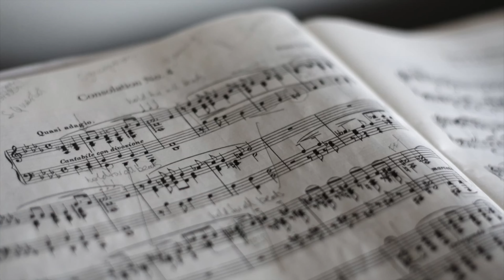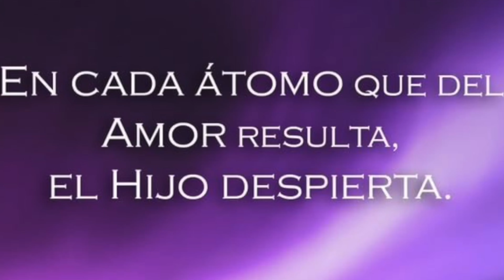PROMO METAFÍSICA SEIS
¡¡¡INICIA NUEVO CURSO!!! (Despliega para conocer los detalles).
METAFÍSICA SEIS CON GENRIMAIN:
LOS GRANDES CONOCIMIENTOS.
Curso en línea vía Zoom.

A todo lo largo de este curso, y partiendo del conocimiento personal que ya tienes:

- Aprenderás acerca del conocimiento encarnado por distintos iniciados de la humanidad y preservado por las diferentes cofradías que se han conformado a lo largo de la historia para favorecer la conciencia de unificación en quienes están listos para ello a partir de deseo de conocimiento.

Temas fundamentales, expuestos de manera tal que sin necesidad de tener conocimientos previos de cualquiera otra disciplina que aún no hayas hecho tuya, te sea posible potenciar tu vida de forma armoniosa y práctica, a modo de que despliegues tus posibilidades de manera eficiente y amorosa.

¡¡¡Todo ello, por medio de seis sesiones de noventa minutos cada una!!!
Date la oportunidad de enriquecer tu vida y relaciones personales bajo la guía de Genrimain, director y fundador de la Escuela Luz en movimiento de Unidad: LEMDU.

PRIMERA SESIÓN.
Martes 14 diciembre, 20 hrs. CDMX: CABALA.
SEGUNDA SESIÓN.
Martes 28 diciembre, 20 hrs. CDMX: SUFISMO
TERCERA SESIÓN.
Martes 11 enero, 20 hrs. CDMX: NÚMEROS ONTOLÓGICOS.
CUARTA SESIÓN.
Martes 25 ENERO, 20 hrs. CDMX: OCULTISMO EN EL ARTE.
QUINTA SESIÓN.
Martes 8 FEBRERO, 20 hrs. CDMX: SIGNIFICADO ESOTÉRICO DE LA MÚSICA.
SEXTA SESIÓN.
Martes 22 febrero, 20 hrs. CDMX: EL CULTO A SATURNO.

Horario: 20:00 a 21:30 hrs. de la Ciudad de México.
Lugar: En línea, vía la plataforma Zoom (para lo cual es necesario instalar la app de Zoom en cualquiera de sus tres opciones: Teléfono móvil, tableta o PC, así como el uso de manos libres o micrófono y audífonos).

APORTACIÓN:
$2,160 MXN o $115 USD por el paquete de 6 sesiones o bien
6 aportaciones quincenales de $400 MXN o $22 USD cada una.

COMO REGALO:
Si optas por suscribirte al curso completo, tendrás acceso exclusivo a un grupo cerrado en Facebook que te permitirá presenciar en vivo cada sesión, tanto como ver los videos grabados durante la celebración de cada una de ellas.

Desde cualquier país, puedes aportar recurriendo a la siguiente dirección de PayPal, seleccionando la opción "Enviar" y escribiendo posteriormente la cantidad correspondiente en dólares o en pesos:

Si estás en la República Mexicana, apersónate en las tiendas 7 Eleven, Farmacias del Ahorro, Farmacias Guadalajara, Telecomm o en las tiendas de autoservicio Chedraui y Al super.

O si así lo prefieres, puedes cubrir tu aportación por vía de transferencia electrónica.

Para cualquiera de estas opciones, utiliza los siguientes datos:

Banamex.
Número de tarjeta:
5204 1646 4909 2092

Una vez efectuado el pago, es necesario que envíes tu nombre, dirección de email o número telefónico, así como fotografía del recibo, al siguiente buzón de correo electrónico

A cambio, recibirás un correo con el número de sesión correspondiente.
Mayores informes para inscripción o de cualquier tipo relativo al curso, solicítalos por medio de Telegram al usuario: @genrimain.